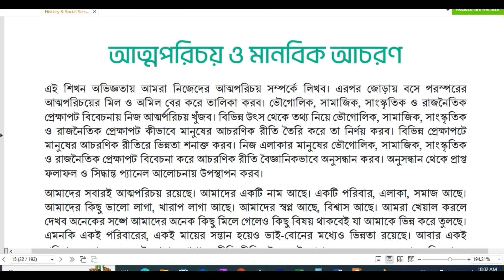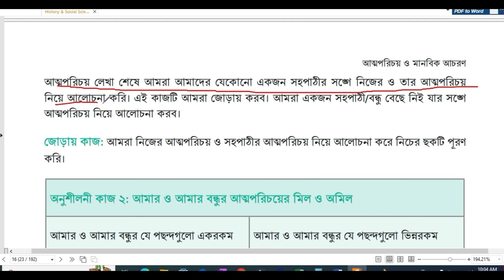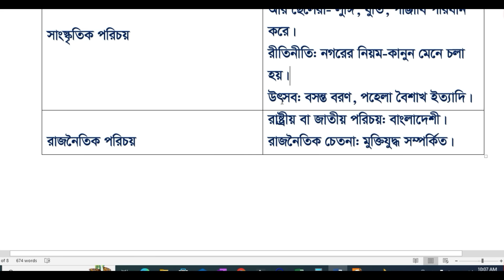পর্ব-১ ।। আত্মপরিচয় ও মানবিক আচরণ ।। Class 9 itihas o samajik biggan chapter 2 2024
পর্ব-৩ ।। প্রকৃতি ও সমাজ অনুসন্ধান ।। Class 9 itihas o samajik biggan chapter 1 2024
class 9 new itihas o samajik biggan  book solution
আত্মপরিচয় ও মানবিক আচরণ Class 9
class 9 itihas o samajik biggan  chapter 2 new book
Class nine itihas o samajik biggan chapter 2
class 9 itihas o samajik biggan  chapter 2 2024